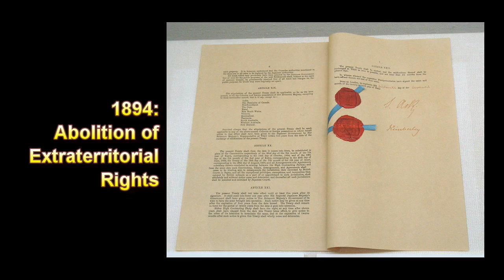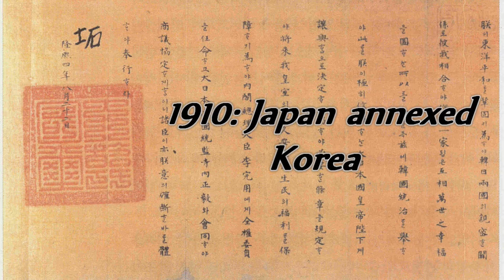Ch. 28 Sec. 2 Textbook Talkie: Meiji Era Japan Stuff